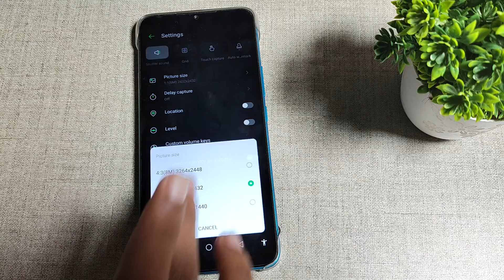camera setting infinix smart 6 Hd plus , How to set camera picture size in infinix smart 6 HD plus